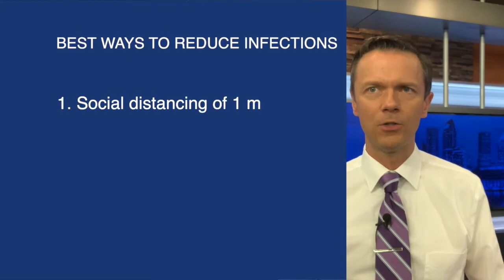COVID Eye Protection | Greg's Geek Fix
The best ways to reduce infections from COVID-19 include eye protection